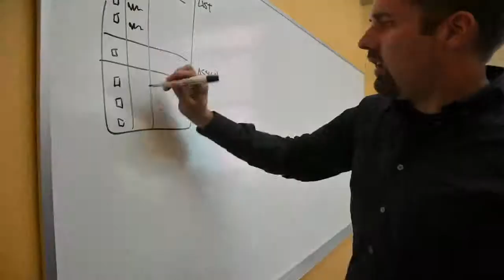DataXu Named #1 Advertising & Marketing Company by Inc Magazine HD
DataXu ranked #5 overall top private company in the U.S. on the Inc. 500 List.

DataXu’s vision is to make marketing better using data science. The world’s top brands and agencies partner with DataXu to better understand and engage their customers across all available media formats, devices, channels, and buying modes. DataXu’s total advertising solution, ranked #1 in the industry by Forrester Research in 2015, provides marketers with unparalleled Media Activation, Marketing Analytics and Data Management capabilities. With fifteen offices in eleven countries, DataXu's full-stack solution is powering the digital transformation of the world’s most valuable brands.